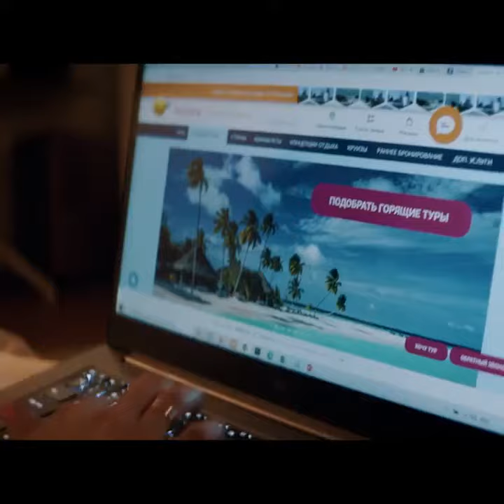Булки -- Официальный трейлер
• ЛУЧШИЕ Видео-Трейлеры
 Трейлеры к фильмам, сериалам,  играм, топ фильмов и дополнительные материалы !
• Премьера: ►3 марта 2022◄
• Жанр: комедия
• Страна: Россия
• Режиссер: Олег Асадулин
• Актеры: Кристина Асмус, Борис Дергачев, Юлия Топольницкая, Марк Богатырев, Валентина Мазунина

Таня Бабанина из подмосковного Протвино мастерски печет и мечтает о своём кафе. Но чтобы исполнить мечту, говорят, нужно выйти из зоны комфорта. И Таня выходит с международным размахом, найдя безумные приключения на свои булки. Одна на Шри-Ланке. Без денег, документов и мужа, который изменил ей сразу после свадьбы. Зато с похмельем, в зимнем пальто и... Под одной крышей с тремя парнями, которые ей совсем не рады. ____________________________________________________________________________